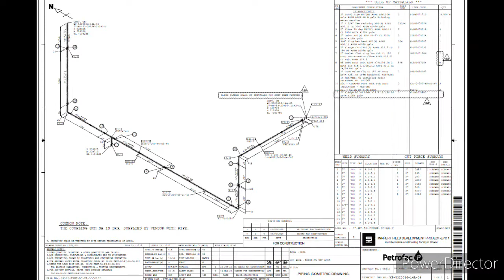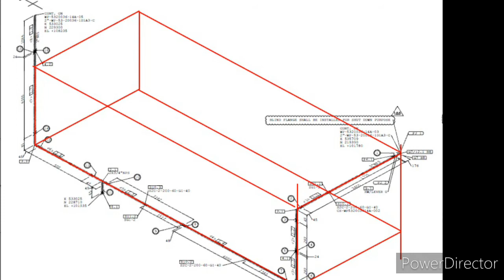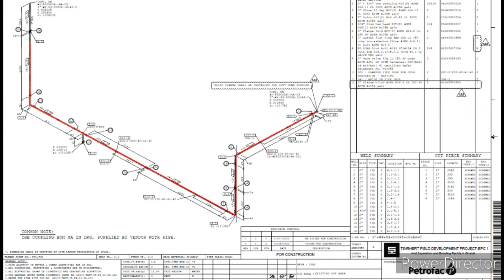easy way to make easy rolling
يوضح المكعب في المثال هدا كيفية تحقيق دوران و توجه صحيح للانبوب الموضح في
حيص نرى ان الانبوب في ضلع من الاضلاع يتماشى و يوازي و يتطابق عليه و دلك هو المسرى الدي لابد من اخه بعين الاعتبار من اجل التجسيد